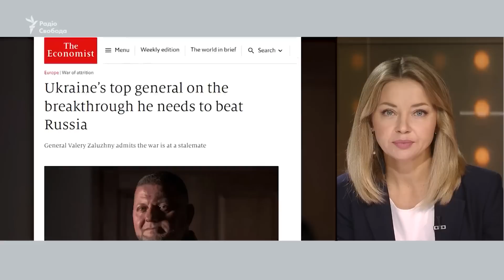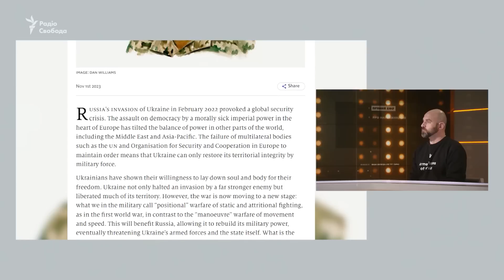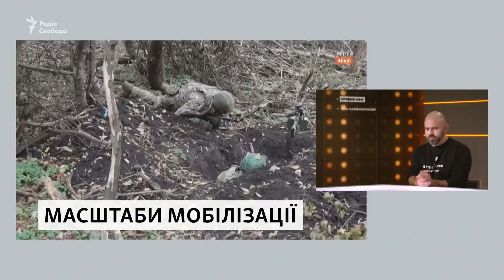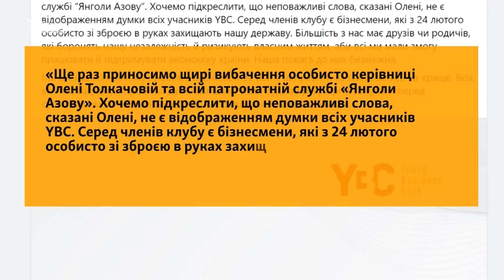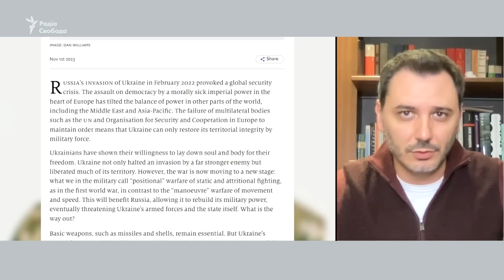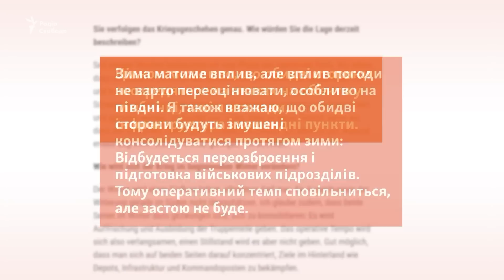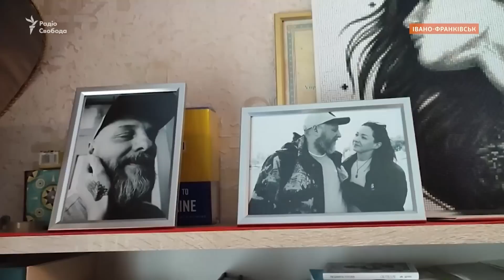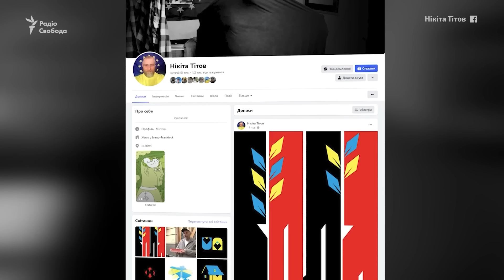Як вплинуть висновки Залужного на хід війни? Фронт та військова підтримка України | Свобода Live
Обстріл Харкова та ситуація на фронті. Репортаж з-під Авдіївки.  Що відбувається на Сході України: як ЗСУ протистоять армії РФ? Авдіївка та Бахмут: чи коректно порівнювати?

Як військовослужбовці реагують на проблеми, окреслені головнокомандувачем Залужним? Де вихід із глухого кута, про який Залужний написав у The Economist? Як діятимуть Сили оборони і які настрої на фронті? Про оперативний глухий кут на фронті війни в Україні пише і генерал Бундесверу.

Чи спричинили тези Залужного дискусію про військову підтримку України? та що буде із допомогою США Україні? Білий Дім відреагував на статтю Залужного.

Нікіта Тітов – художник, який ілюструє фактично усі ключові моменти війни: його роботи дуже популярні, а сам він рідко спілкується з журналістами. Ексклюзивне інтерв’ю Радіо Свобода.

00:00 – Анонс
01:17 – Масований удар по Харкову
02:52 – Битва за Авдіївку. Працюють «Гради»
08:05 – Про ситуацію на фронті – Володимир Фітьо, речник командування Сухопутних військ ЗСУ
11:27 – Бої під Бахмутом
13:00 – Оборона Авдіївки
15:50 – Павло Казарін про статтю Залужного
22:00 – Мобілізація в Україні
28:49 – Казарін про те, як покращити мобілізацію в Україні
33:10 – Відносини військових і цивільних
36:32 – Палата представників США схвалила допомогу Ізраїлю
38:50 – Що буде із допомогою США Україні?
40:48 – Депутат Єгор Чернєв про статтю Залужного
45:32 – «Глухий кут» на фронті
48:25 – Художник, який об’єднав мільйони. Ексклюзивне інтерв’ю